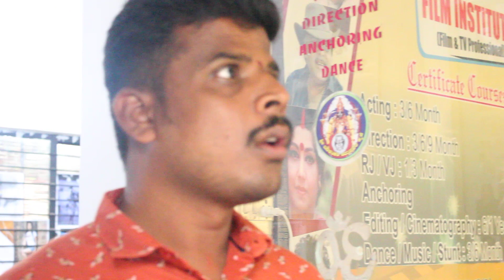Mr.Venkatesh | Surprise expression Acting on camera | Workshop | Mithrasangama|2023